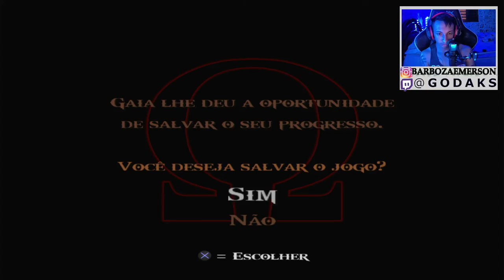PODEROSO TIFÃO ?? GOD OF WAR 2 ( VERY HARD ) PARTE 3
💞💞PESSOAL META DE 500 INCRITOS  EMTÃO  SE VOCÊ GOSTA DO CONTEUDO MANDA PARA OS AMIGOS
💞💞BORA CHEGAR AÕS 500 INCRITOS VLW

🖤ME SEGUI LA NO ISNTA

💁‍♂️LINK DO CANAL DE LIVES TODAS AS LIVES VÃO PARA LA

MINHA PAGINA DA UMA OLHADA LA

VIDEOS TODOS OS DIAS DE CONTEUDOS DIVERSOS

PEÇA JOGOS PARA MINHA JOGAR SÃO MAIS DE 900 VIDEOS JÁ

SÉ INSCREVE AI

VLW TAMO JUNTO  😁😁😁😁😁😁😁😁😁😁